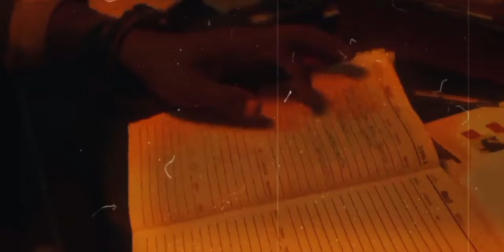Dinapotha (දින පොත) The Diary (Broken Remix) - Kevin Smokio x Supun Peiris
Remix By Broken Remix

Enjoy the vibes, and thank you for your support! 🌟